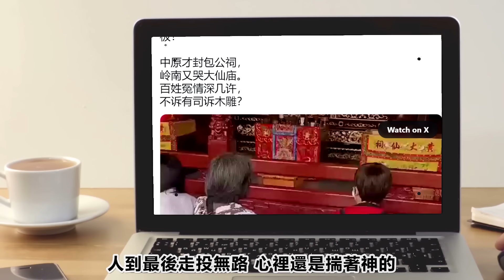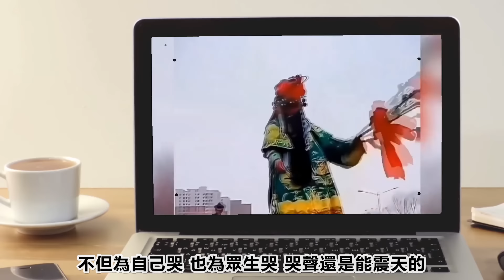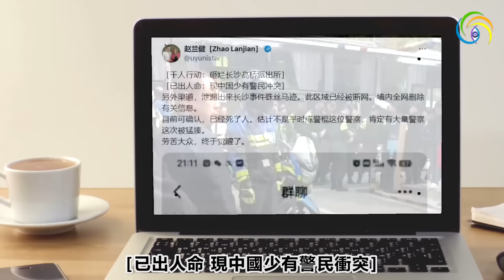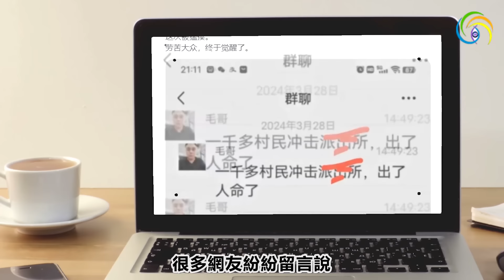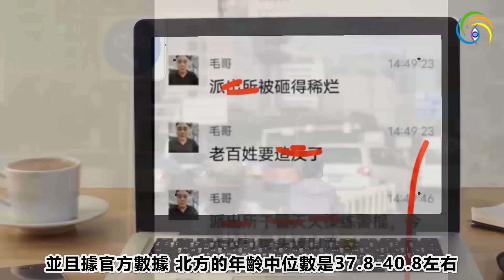🔥🔥突發❗湖南爆發起義...中國將被分裂成小國 帕克預測會成真❓❗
🔥🔥突發❗湖南爆發起義...中國將被分裂成小國 帕克預測會成真❓❗【4月3日-4日黃標，5日變綠】